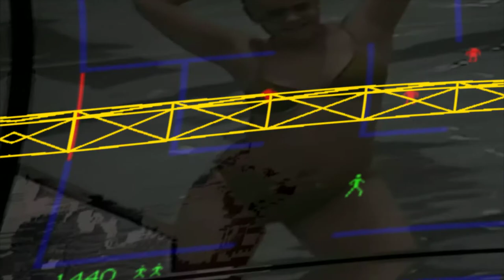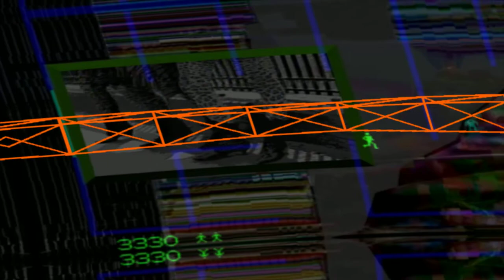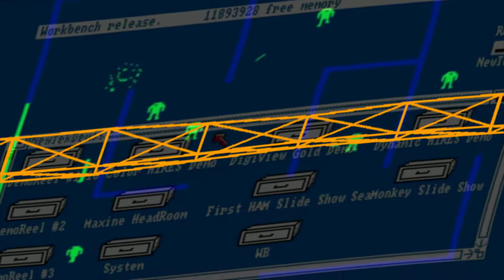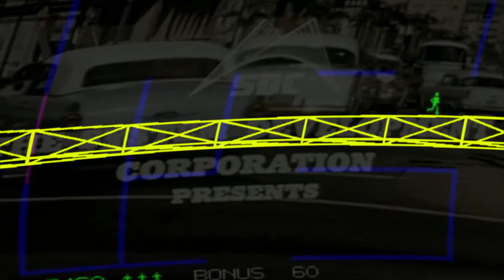Bot 3 - Berzerkatron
IDM - Used a sammich sid and waldorf microwave+roland mks-7:),some vjam stuff off here with max4live.